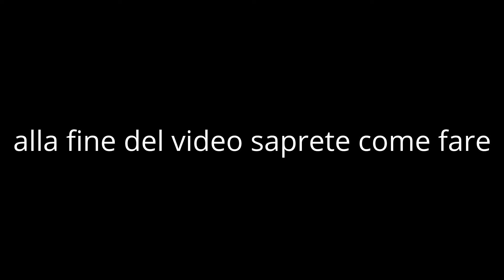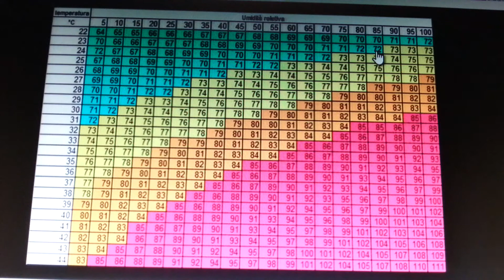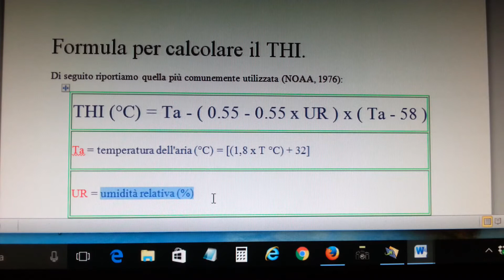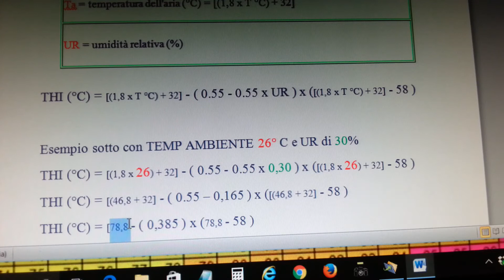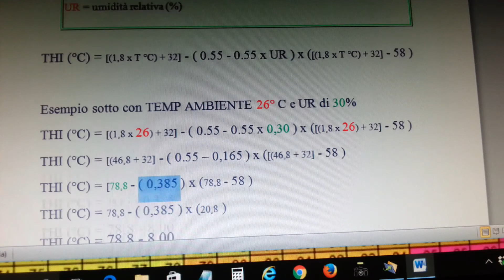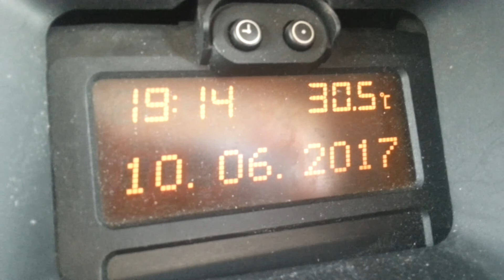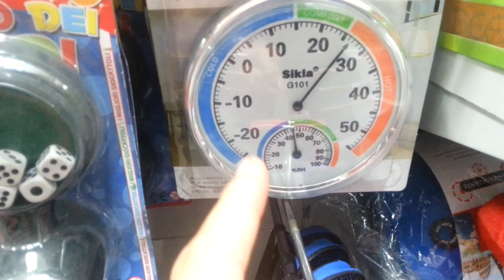come MISURARE il caldo: il THI in PRATICA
. solo per chi desidera capire ... provare comprendere ... con meno di 10 euro